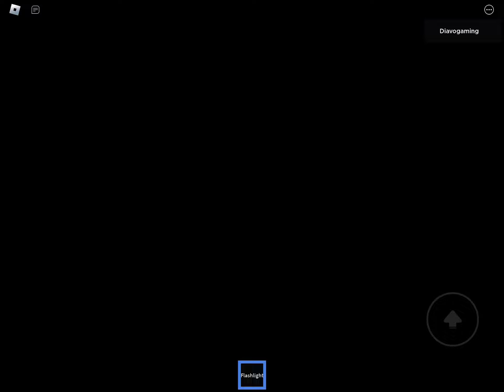Roblox - The Cabin Full Walkthrough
Hello! I post Gameplay Videos from Roblox and some other popular games.